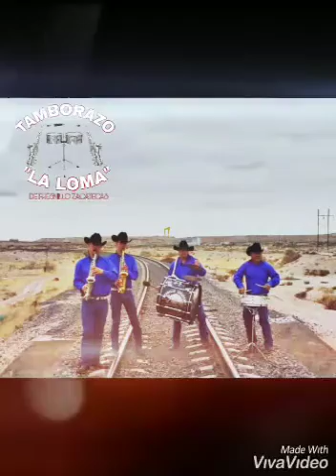TAMBORAZO " LA LOMA " DE FRESNILLO ZAC.AHI VAMOS AVANZANDO CON LA MAQUINA 501 6561957710